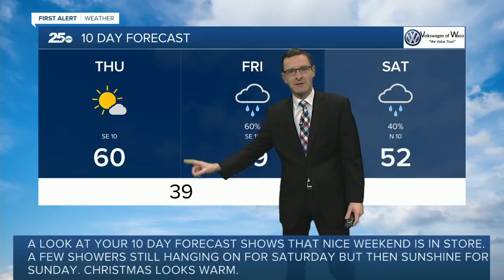First Alert 25 Weather